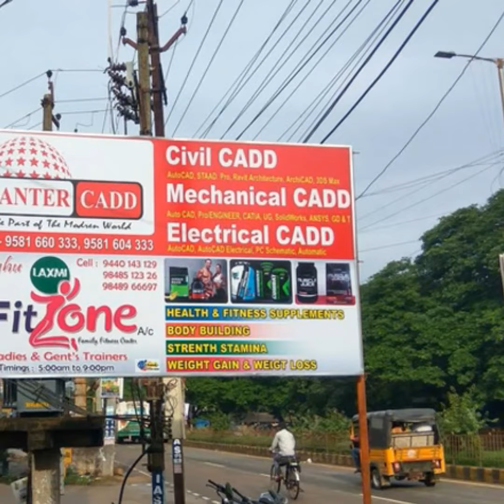Laxmi FitZone & Family Fitness Center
Name : T.Raghu
Address : N.R.Pet,More Building,
1st Floor,
Eluru.